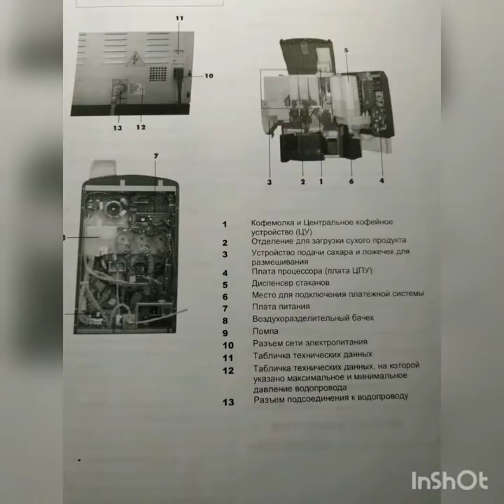Автомат Сакко 200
кофейного автомата Сакко 200